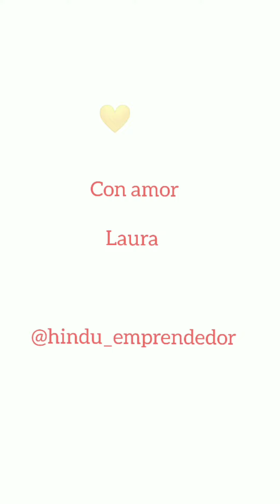Infusión Fría Te de verano - Té hindú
Hoy nuestra hindú emprendedor nos enseña a hacer una bebida fría de té hindú, ideal para el verano.

Solo necesitas:

1. Infusionar 1 almohadilla de té de verano fresa sandía durante 10 min en agua fría
2. Fresas picadas
3. Zumo y rodajas de limon
4. Azucar, sal y pimienta (para michelar)

Todo servir en una jarra y revolver muy bien, agregar mucho hielo y disfrutar.

Recuerda que puedes conseguir todos los productos de té hindú en instante.shop